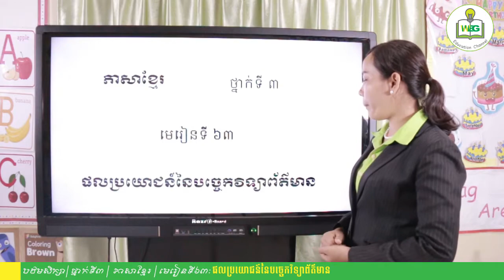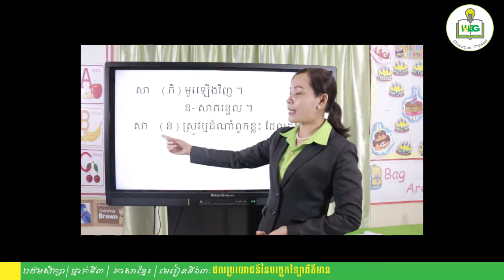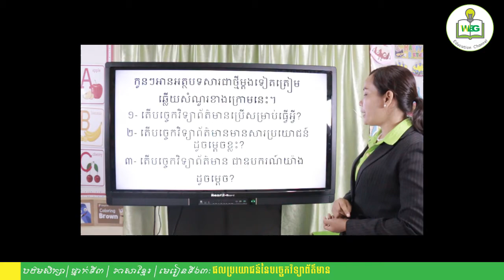ថ្នាក់ទី៣ | ភាសាខ្មែរ | មេរៀនទី៦៣៖ ផលប្រយោជន៍នៃបច្ចេកវិទ្យាព័ត៌មាន